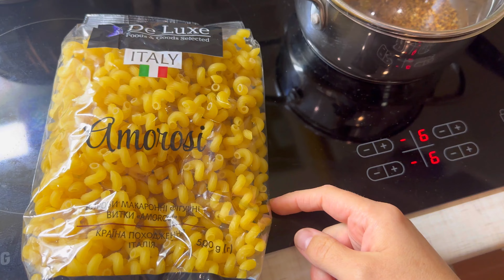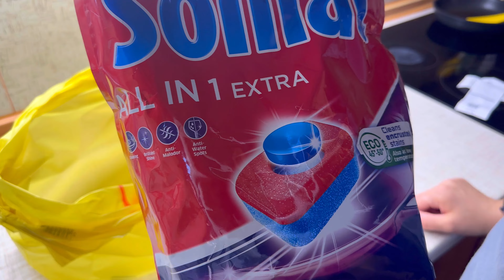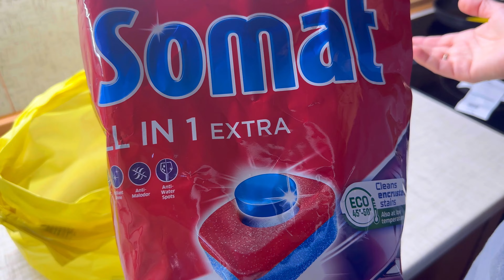VLOG: КОЖНОМУ ОКРЕМО🫣 ROSHEN✨ АВРОРА✨